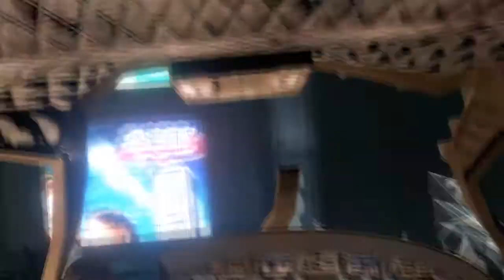(PC) Resident Evil 6 w/ Doublepulse: Part 19 - THE BEGINNING OF THE END!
Let's Play Resident Evil 6 (PC Version), Leon's Campaign. On NO HOPE difficulty.